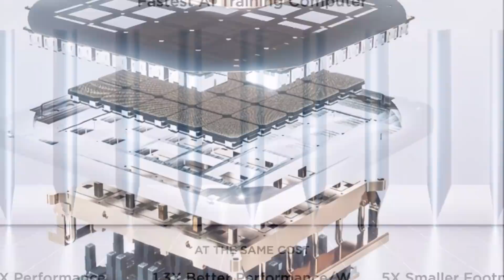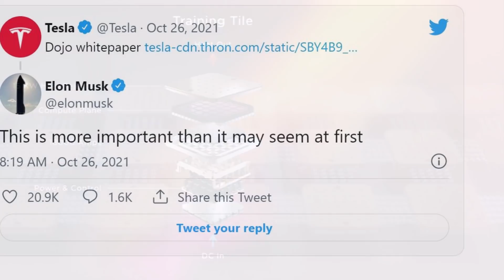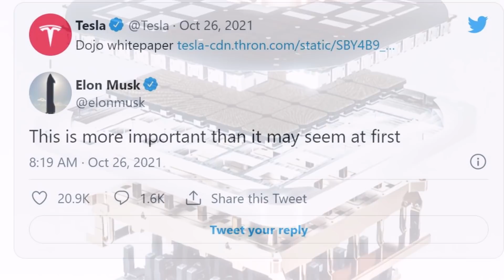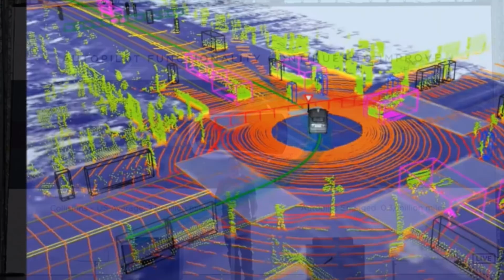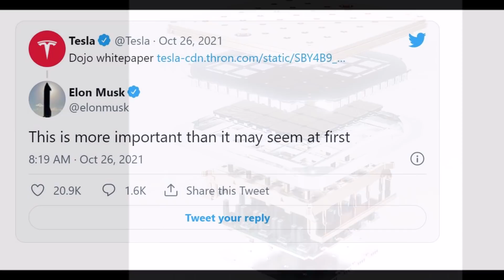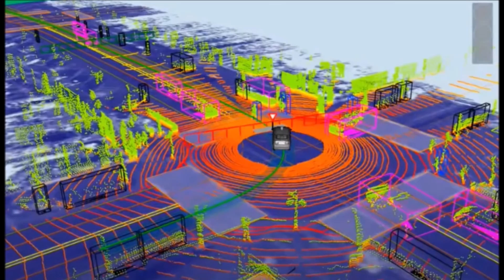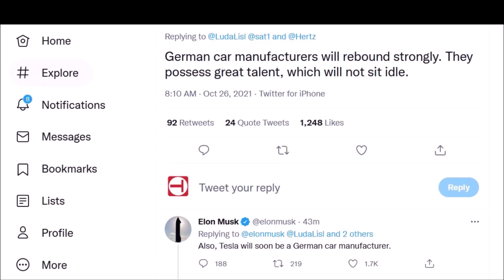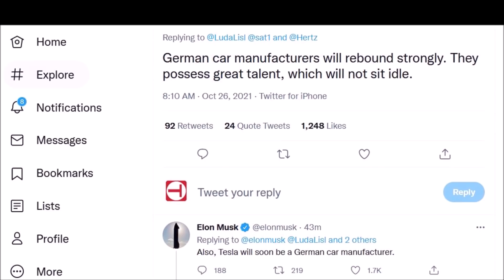HOURS AGO! Elon Musk Just Tweeted Tesla Dojo Update With Attitude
Just several hours ago Elon Musk teased Tesla Dojo's Whitepaper as "more important than it may seem," after Tesla released a new whitepaper regarding a new standard for its Dojo supercomputing platform.

In the abstract of Tesla Dojo whitepaper, the automaker is describing a new standard to work with its computing platform:

“This standard specifies Tesla arithmetic formats and methods for the new 8-bit and 16-bit binary floating-point arithmetic in computer programming environments for deep learning neural network training. This standard also specifies exception conditions and the status flags thereof. An implementation of a floating-point system conforming to this standard may be realized entirely in software, entirely in hardware, or in any combination of software and hardware.”

As Pranay Pathole notes under Elon Musk's Dojo update, "Overtime Dojo will be able to predict with 99.99999% accuracy what a good driver would do given a set of input conditions. This will be a very revolutionary step in self-driving. Once Dojo becomes self-supervised accidents caused due to human error will drop down to basically 0."

Elon commented to Pathole's tweet and wrote "Reducing traffic fatalities by 90% seems likely, perhaps ultimately by over 99%."

Tesla’s Dojo white paper is incredibly technical, though it appears to suggest that the company has created a new way of representing numbers in computer programs that would then be useful for various scenarios, and is several times faster. As the Tesla online community discussed the white paper, Musk noted that the document is “more important than it may seem at first.”

As Electrek's Fred Lambert writes "I'm not going to lie, a lot of that stuff is going way over my head, and it’s certainly more digestible for people familiar with programming for deep learning."

However, it sounds like Tesla designed a new format called CFloat8 optimized to work on its Dojo Supercomputer platform.

Simon Alvarez from Teslarati notes that Musk’s predictions about Dojo’s potential may sound incredibly optimistic, but the CEO has a point. Tesla’s Autopilot and FSD programs are designed to be safety systems, even if they tend to make driving tasks incredibly convenient. Bolstered by Dojo’s capabilities, Tesla’s advanced driver-assist solutions might very well reach their full potential. Elon Musk, after all, has noted in the past that his goal would be to make Teslas so safe, the company’s vehicles would avoid even accidents that might be intentional.

“Worldwide, there are about a million people a year dying in car accidents. That’s a hell of a lot, and there are like 10 million people that get seriously injured. So it’s like, you know, we got to hustle on this,” Musk said during a one-on-one interview with automotive teardown expert Sandy Munro.